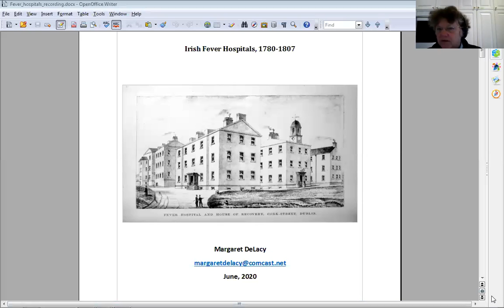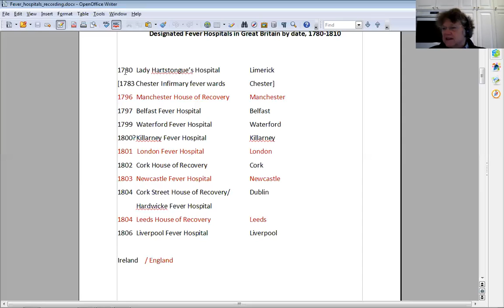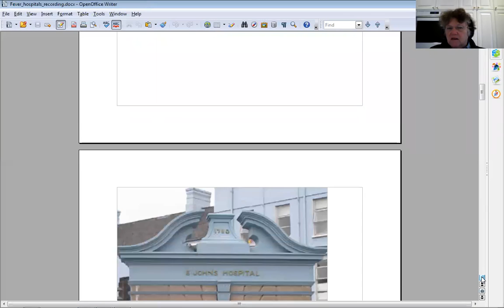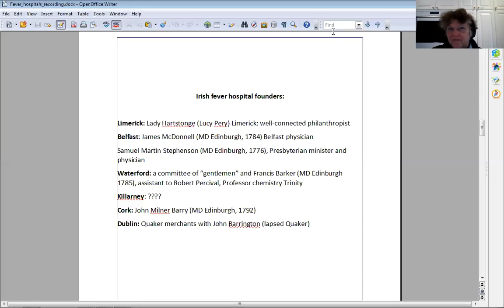Margaret de Lacy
Panel: Epidemic Containment

Presentation: Fever Hospitals in Ireland during the late eighteenth and early nineteenth century

Author: Margaret de Lacy, Ph.D., Northwest Independent Scholars Association